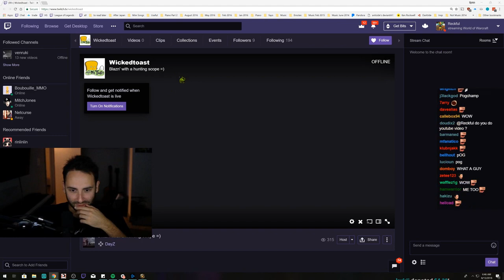BFA LAUNCH DAY BEST MOMENTS (Daily WOW #42)